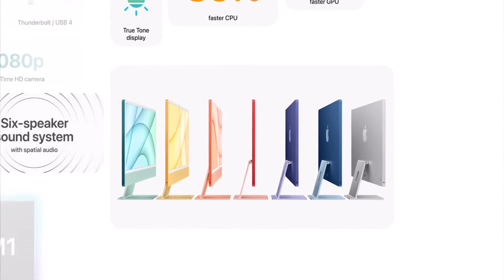Evento Apple di Primavera - Facciamo il punto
Vediamo cosa ci ha portato Apple in questo evento primo evento del 2021.

Scusate per la messa a fuoco ballerina, a quanto pare la fotocamera non voleva collaborare